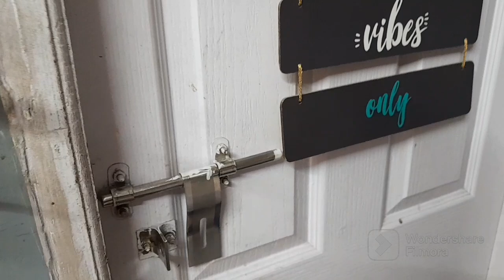Every Indian Mom & Dad -daily routine city life enjoydilse YouTube